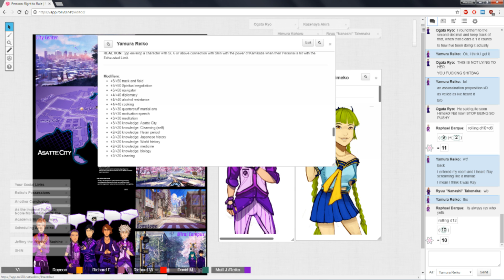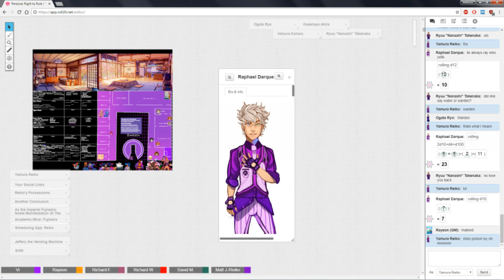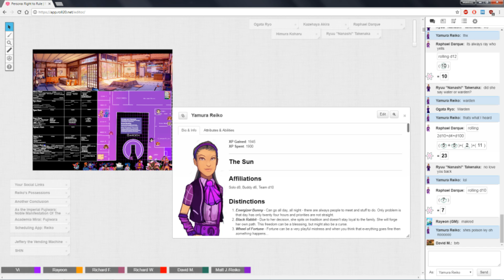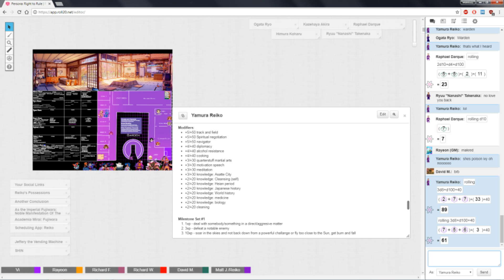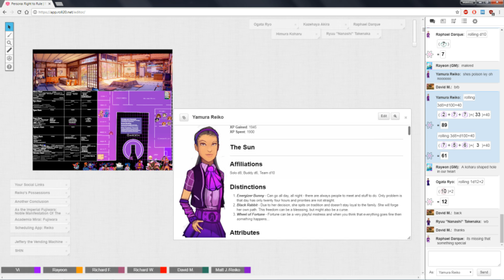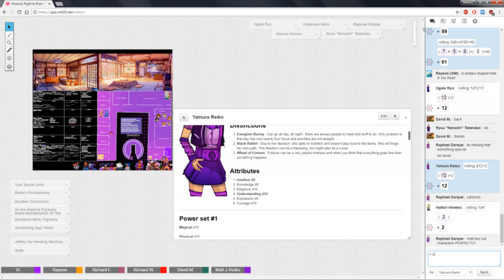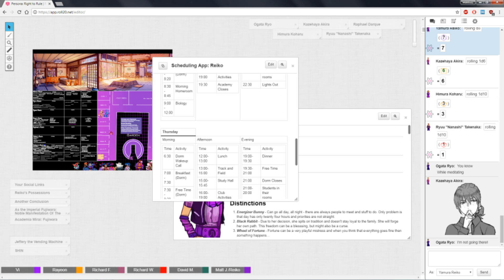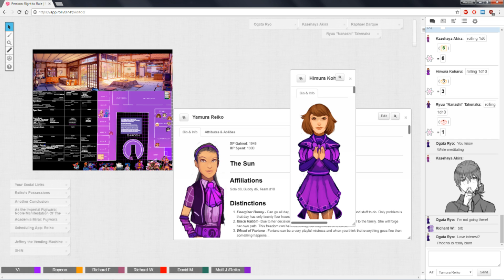★Persona TRPG - Right to Rule: A Whole Bunch of Stuff During An Eight Hours Session - Part 2★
Yeah, the session was really long, we had multiple scenes and deciding which one really stuck out from the others is kinda impossible for me. So just enjoy the teenage life in the Mirai Academy as we battle with our issues and stuff--oh, and prepare to save the world or something :P As always, sit back, relax and enjoy!